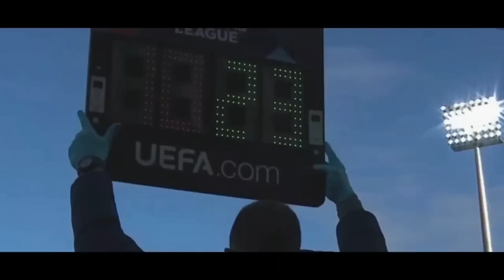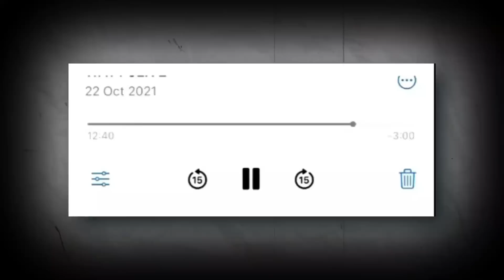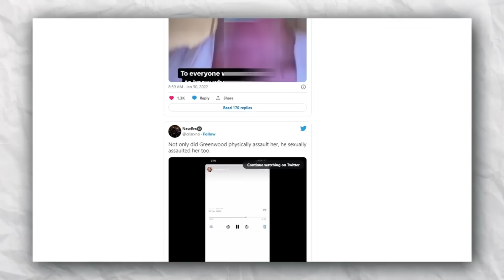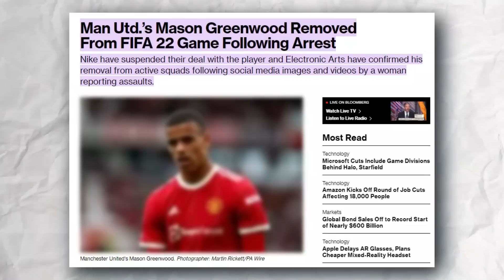You won't BELIEVE what Mason Greenwood did - SHOCKING footage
I'm not the only one interested in the Mason Greenwood case.
Despite his success as a young and talented footballer, details about his current situation are scarce and media coverage is limited.
I became curious after seeing online whispers and rumors and decided to do my own research to uncover the truth.

In today's video we look at what Mason Greenwood did - SHOCKING footage

Inspired by Goal90, KickFlix and Daily Dose Of Football.

Inspired by The CRIMES Of Mason Greenwood
Inspired by Who Is Mason Greenwood’s Girlfriend? Facts about Harriet Robson
Inspired by Mason Greenwood Got In Trouble Again
Inspired by Mason Greenwood faces trial next year on an attempted rape charge